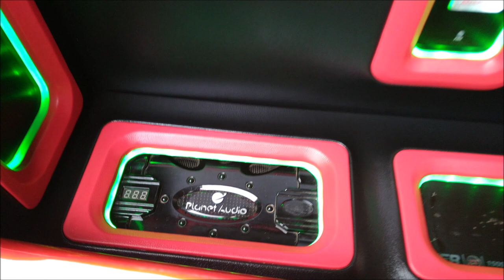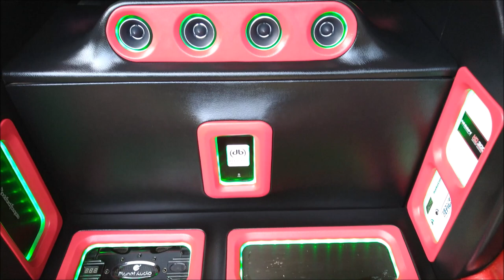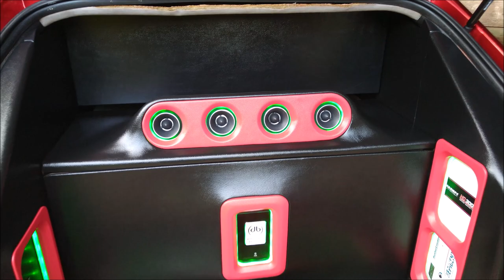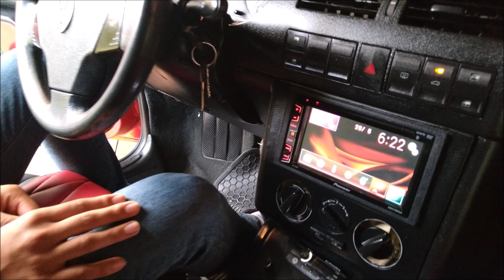¡Open Show con Massive Audio y Kicker! Todo en un VW Pointer 2001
Este Volkswagen Pointer participó en una convivencia de Calidad de Sonido y Open Show que se realizó en la ciudad de Uruapan, Michoacán.
Trae un buen trabajo de integración y se escucha bien, esperamos que les guste.
Saludos a todos los